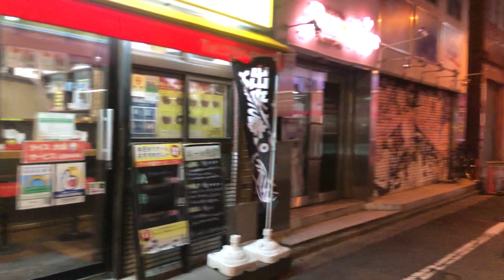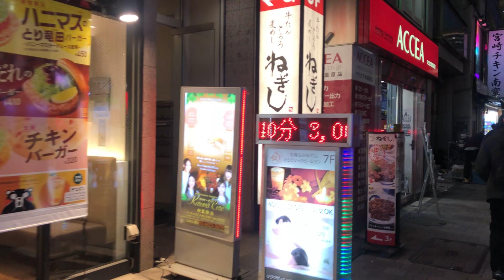Feb. 15, 2023 (Part 2): (2) From Akihabara to Suehirocho (秋葉原から末広町) Walking Tour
English: Today, on February 15, 2023, I walked around the Akihabara (秋葉原) area.
In this second video as its Part 2, I started shooting the video in front of Akihabara Station (秋葉原駅). And then I was heading for Ueno (上野) while straying into the backstreets of Akihabara. I stopped shooting the video in front of Suehirocho Station (末広町駅) of the Subway Ginza line (地下鉄銀座線) because I was realized that after dark beyond that station it was not so interesting.

Español: Hoy, 15 de febrero de 2023, he paseado por la zona de Akihabara (秋葉原).
En este segundo vídeo como su Parte 2, empecé a grabar el vídeo frente a la estación de Akihabara (秋葉原駅). Y luego me dirigía a Ueno (上野) mientras me desviaba por las callejuelas de Akihabara. Dejé de grabar el vídeo frente a la estación de Suehirocho (末広町駅) de la línea Ginza del metro (地下鉄銀座線) porque me di cuenta de que al oscurecer más allá de esa estación no era tan interesante.

Akihabara Station (秋葉原駅) and Suehirocho Station (末広町駅)

Nota: Desde el 19 de enero he empezado de intentar hablar tanto en inglés como en español en mis vídeos.